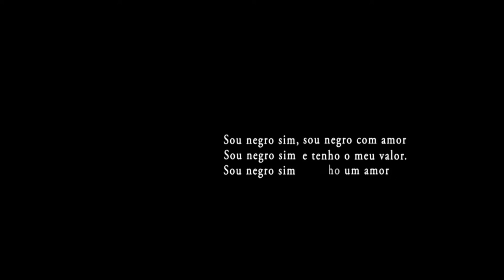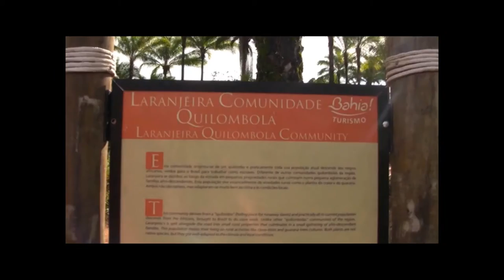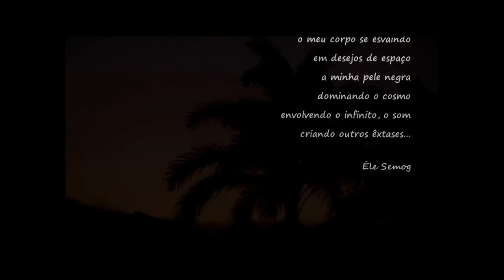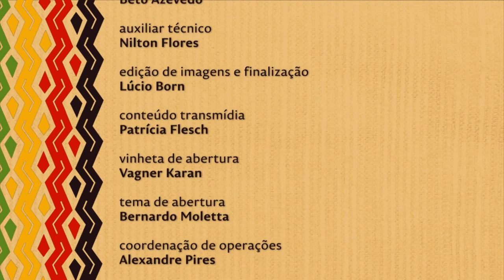Nação | TVE - Dançando Negro - 6/9/2016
O Nação exibe o documentário “Dançando Negro”, de Fabrício Persa. Gravado em 2012, o curta conta a história da Zabelinha e o Enrolador, duas danças tradicionais, que foram resgatadas, em 2008, pela comunidade remanescente de quilombo Laranjeira, Igrapiúna, Baixo Sul da Bahia.

Dançando Negro é uma costura fílmica das criações artísticas populares afro-brasileiras, dadas como lição de casa que hoje apresentam uma trajetória de conquistas afirmativas.